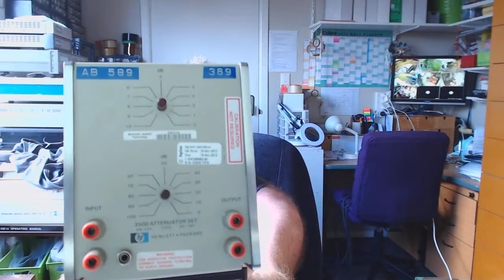🔴 Surprise Live Stream - Live From The Bench -Tinkering At The Bench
Boonton
4220.

Fluke
8842A:
893A.
A90.

HP/Agilent/Keysight
5005A.

Marconi
2022D.

Siglent
SPL-1008.